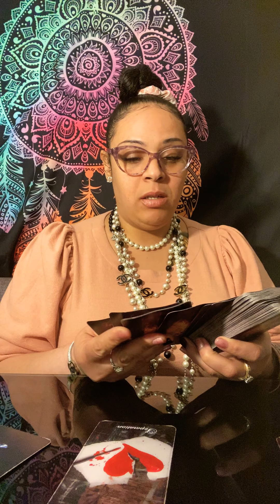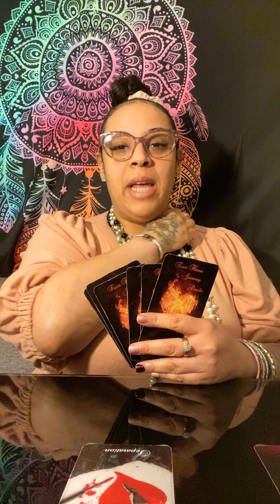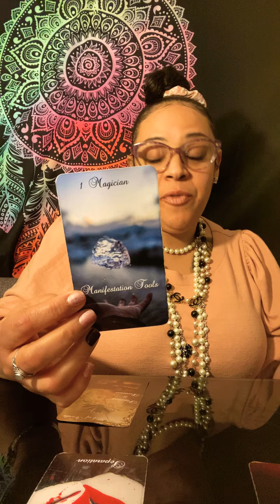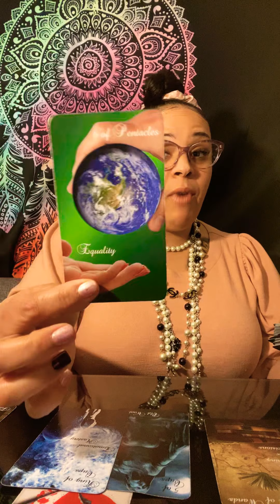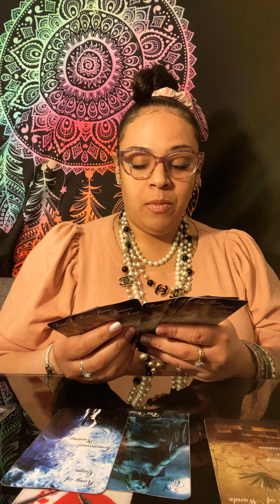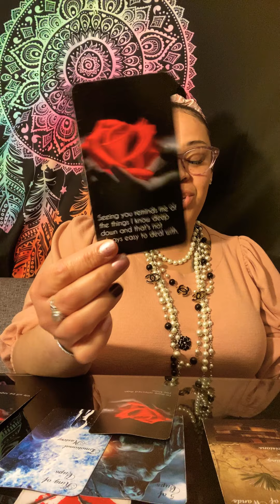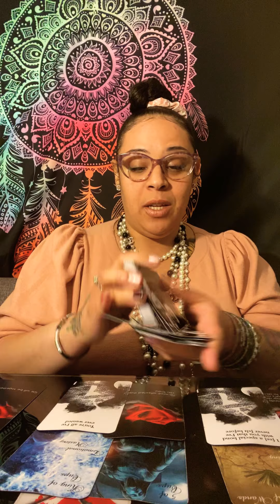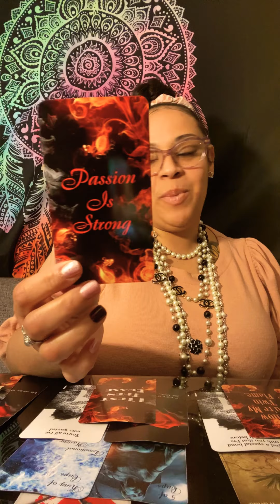March 4th 2021 Daily Tea ☕️ & Tarot 🎴”They Know You’re TwinFlames”